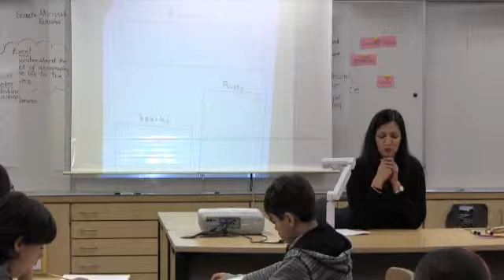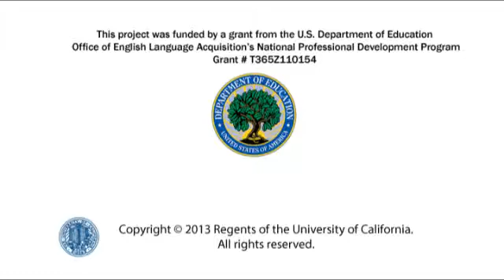Area Lesson - Part 2 - 5th Grade math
Ms. Bali - 5th Grade
ELLISA Project